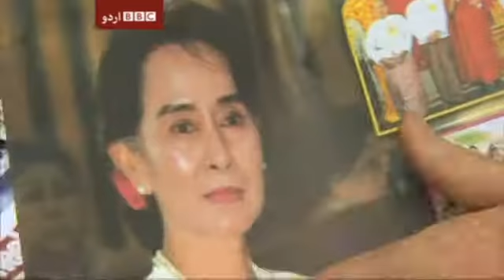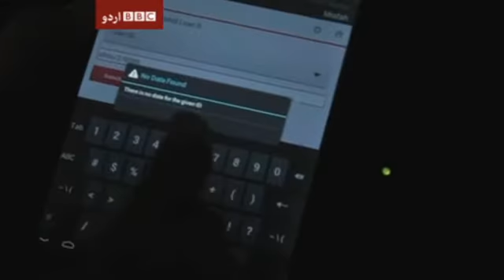سوموار یکم اپریل کا سیربین، حصۂ دوم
بی بی سی اردو کے ٹی وی پروگرام سیربین کا دوسرا حصہ۔ یہ پروگرام سوموار یکم اپریل کو ایکسپریس نیوز پر نشر کیا گیا۔